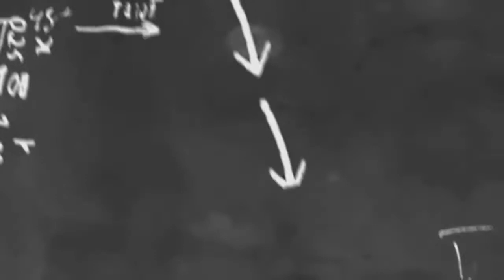Mobil legend bang bang classic // extreem mission